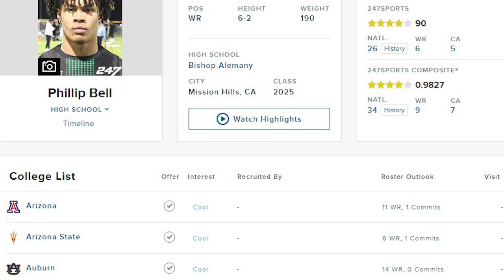4 STAR WR PHILLIP BELL Visiting on Recruiting Weekend with Colorado Buffaloes & Coach Prime!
Coach Prime is on the recruiting hot streak once again, and this time around, 4 Star Wide Receiver Phillip Bell is placing the Buffaloes high on his list!

Sorry about the re-upload, I had to make some editing quality changes to provide the best product for you all to enjoy.